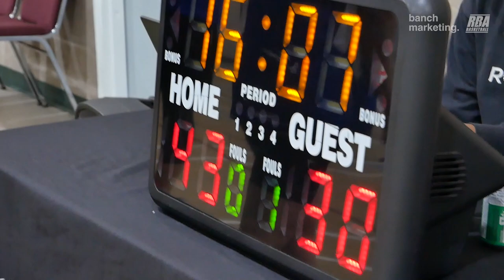2024 Surrey Winter Rec - Huskies vs Spurs - Roundball BC Mens Basketball League